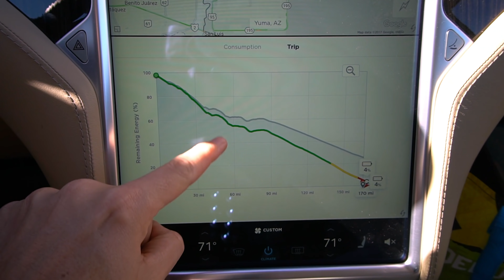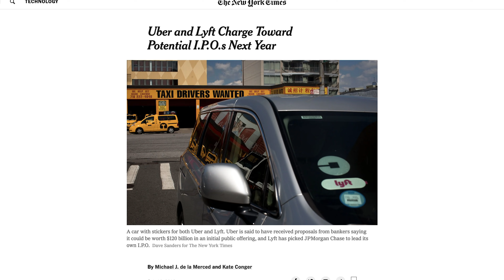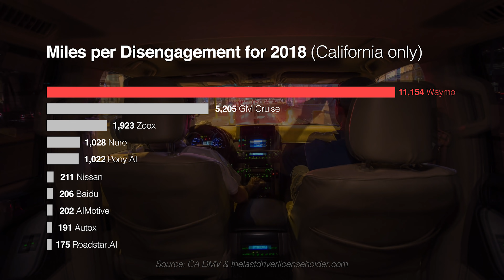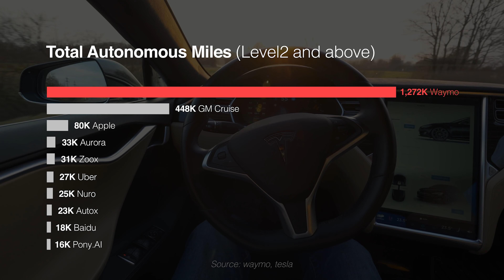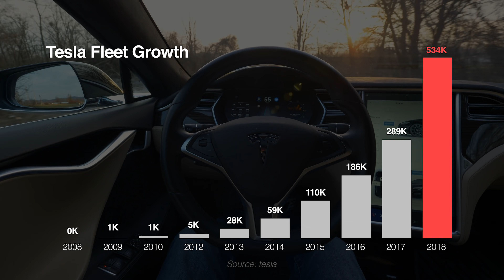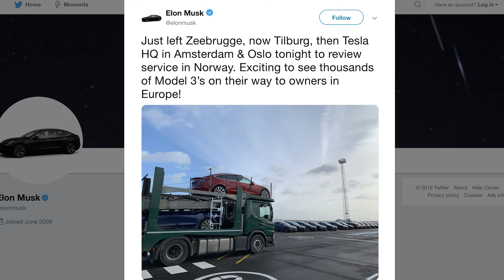Is Tesla Autopilot 100X Further in Self-Driving Race?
In a recent interview, Elon Musk revealed just how they collect feedback from drivers to improve their self-driving algorithms. Let's see just how far ahead they really are in this analysis.